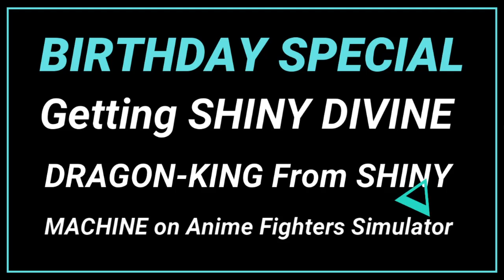BIRTHDAY SPECIAL!!! Getting SHINY DIVINE DRAGON-KING from SHINY MACHINE in Anime Fighters Simulator!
Thanks for the Wonderful gift, Daireb!!!

Some of this content is NOT owned by me!

This goes to their own respectful creators.